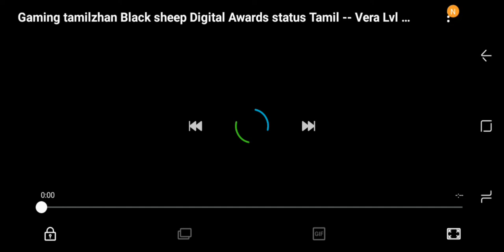GAMING THAMILAN HARD WORK GET BLACK SHEEP AWARD